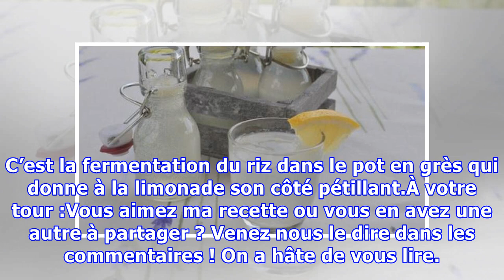La Recette Facile de la Limonade Faite Maison.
Les beaux jours arrivent enfin ! Et avec le soleil, mes envies de limonade bien fraîche me reprennent. C’est ma boisson préférée dès que les températures commencent à monter !Cette année, mon fils m’a demandé si on pouvait faire nous-même notre limonade naturelle. Alors, on a essayé ensemble cette r...